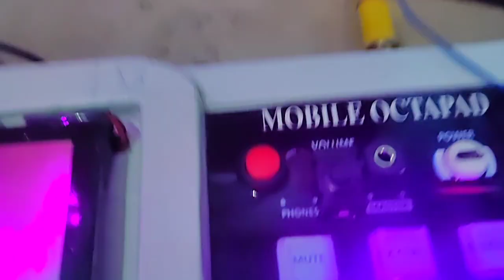2 May 2022 रायगढ़ के लिए एक और आक्टोपैड // Arun Prajapati // मोबाइल आक्टोपैड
♥︎ఌ︎ꨄ︎༒︎ Ă̈R̆̈Ŭ̈N̆̈ S̆̈P̆̈D̆̈ - 3Ŏ̈༒︎ꨄ︎ఌ︎♥︎
        ℍ𝕆𝕄𝔼 𝕄𝔸𝔻𝔼 𝕆ℂ𝕋𝔸ℙ𝔸𝔻

🔥मोबाइल आक्टोपैड पैच APP फ्री डाउनलोड करे

🔥ड्रम मशीन एप लिंक फ्री

🔴एप से पैच डाउनलोड करना सीखना है तो ये वीडियो देखें

App अभी डाऊनलोड करे फ्री में

𝗕𝗬 ☀︎︎ 𝓐𝓡𝓤𝓝 𝓟𝓡𝓐𝓙𝓐𝓟𝓐𝓣𝓘
☏︎☀︎︎8️⃣3️⃣1️⃣9️⃣2️⃣7️⃣7️⃣4️⃣5️⃣8️⃣